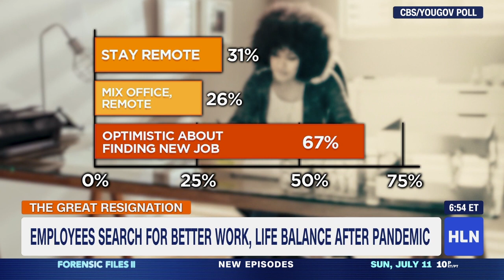How to Quit Your Job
Economists are calling it "The Great Resignation." HLN's Elizabeth Prann reports people who have become accustomed to working from home during the pandemic lockdowns are quitting jobs that are requiring a return to the office.

Are you considering making a move like this? Money expert Jennifer Westhoven has advice on how to be the boss in your next career negotiation.